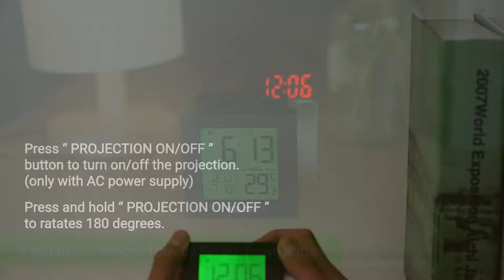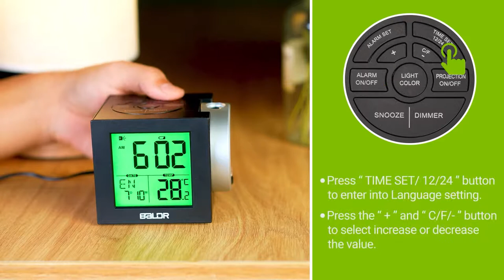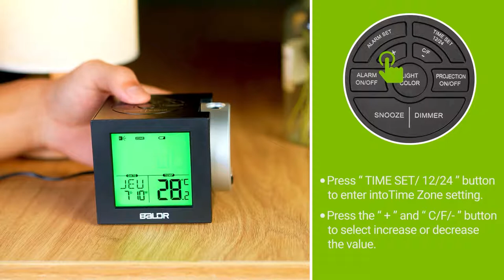BALDR Digital Projection Alarm Clock with 7 Display Backlight Color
This video will show you the features of BALDR Digital Projection Alarm Clock with 7 Display Backlight Color.

Wake up to the time projected in large digits on your bedroom wall or ceiling with this bedside table projection alarm clock. It features an easy-to-read screen with time, date, and indoor temperature readings. Select from 7 different colors for the backlight, it can also be adjusted between 3 levels of brightness with the snooze button on top. The focus knob on the side will adjust the clarity of the projected image. Alarms can be disabled on weekends. The overhead projection image can be adjusted by 180-degrees to achieve a comfortable viewing angle while laying in bed. The indoor temperature can be displayed in degrees Fahrenheit or Celsius. The time can be viewed in 12-hour or 24-hour modes. Includes an AC power adapter.

Available amazon